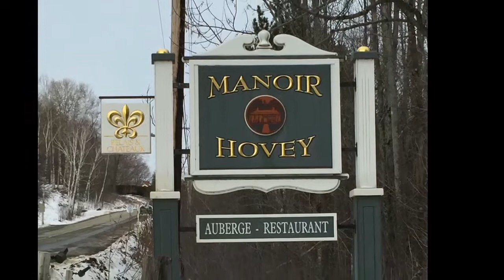Hugo Lizotte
Le comité organisateur est fier de présenter Hugo Lizotte, candidat au DEP Service de la restauration/sommellerie. Nous lui souhaitons du succès !